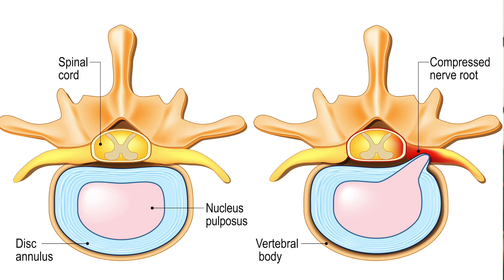Sprawdź czy możesz bezpiecznie WYCISKAĆ (szybki TIP)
JOŁ! DO NIEDZILEI MAMY BF PROMKĘ NAWET DO 50% NA NASZE MATERIAŁY!

Holistic Body Approach 2.0 to kurs, który pomoże Ci prawidłowo zdiagnozować Twoje dysfunkcje oraz miejsca, które musisz wzmocnić a następnie wskaże Ci krok po kroku co musisz zrobić.

1) Śledź nas na INSTA: @ad_trening